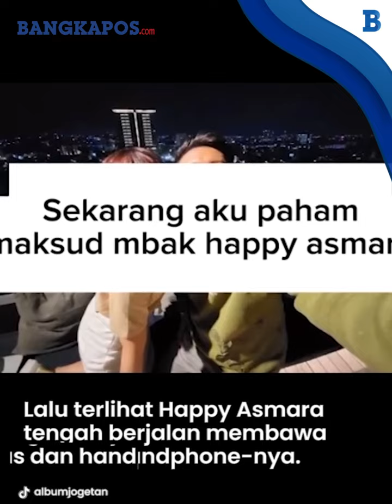Video Happy Asmara Singgung soal Akibat Kenalkan Pacar ke Teman: "Konco Saiki Gragas"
Viral potongan video Happy Asmara singgung seseorang soal kenalkan pacar ke teman.
Di awal video tampak pemilik akun menuliskan seolah paham maksud yang dikatakan Happy Asmara.
"Sekarang aku paham maksud mbak happy asmara", tulisnya.

VP:Agus